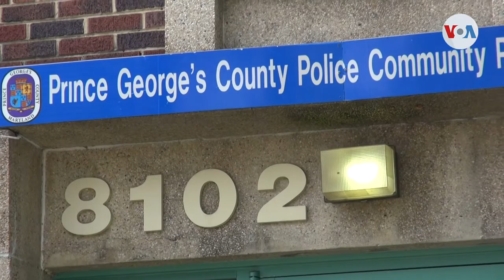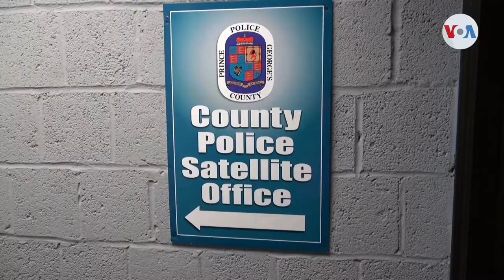Policía alerta sobre tráfico de menores en Estados Unidos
La policía estadounidense alertó sobre la importancia de denunciar cada vez que un menor de edad no vuelva a casa, sin importar el estatus migratorio de los miembros de la familia, para combatir de manera efectiva el tráfico humano.

¡Visítenos!